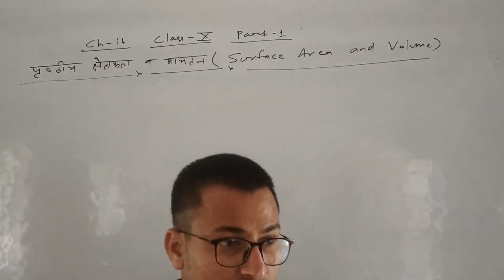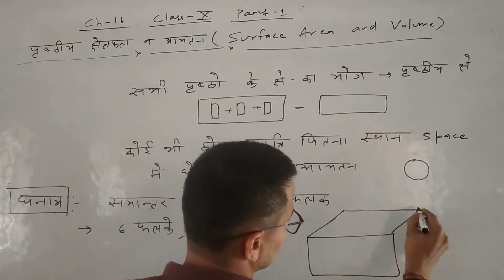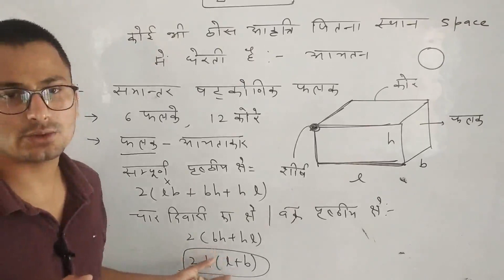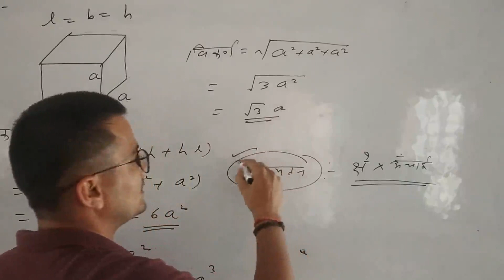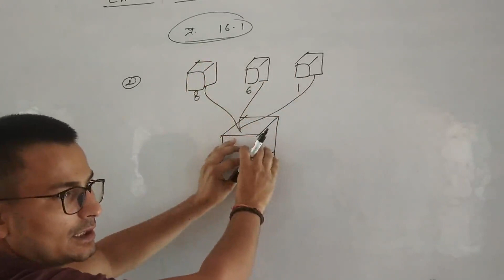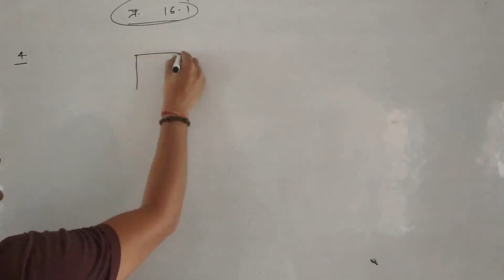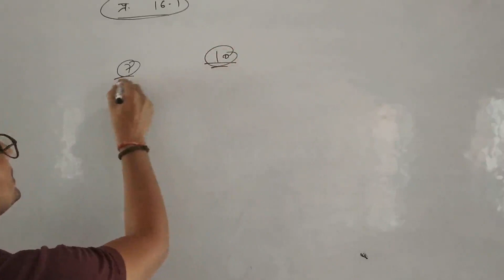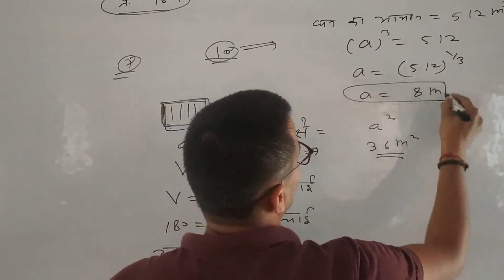Class 10 Surface area and volume Part I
Made by Rohit Kumar B.Tech from Saraswati School, Chandgothi